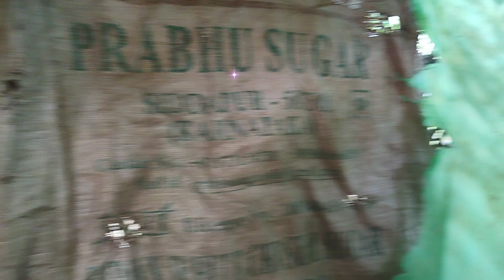🏕️ Escort camping by the river 🏞️camping escortcamping campingvideo campingvlog crazycamping 🏕️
__मेरा नाम है __ सुमित चौधरी और आप सभी को हमारे न्यू ब्लॉक में स्वागत है